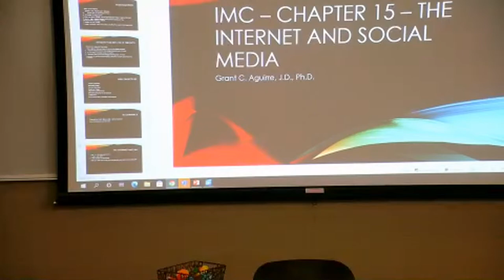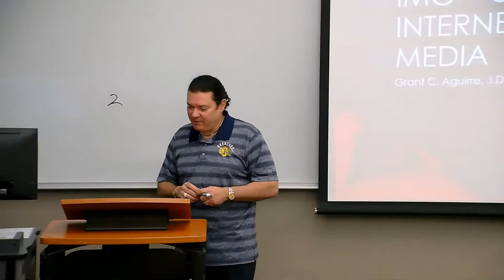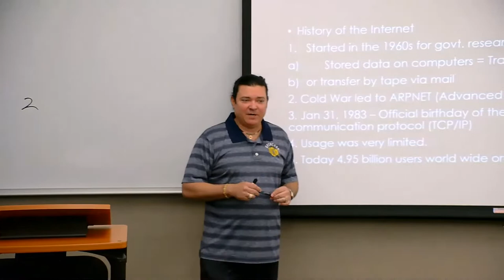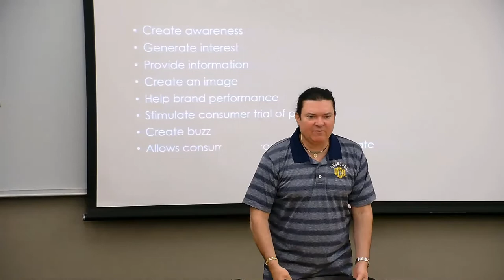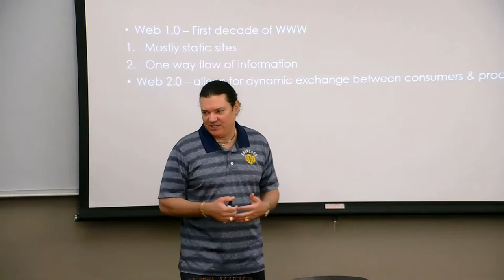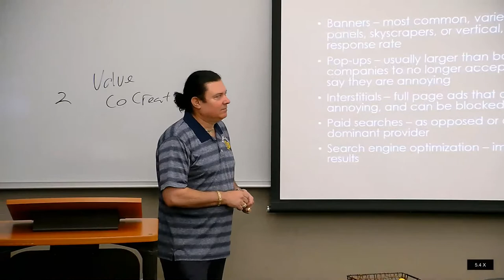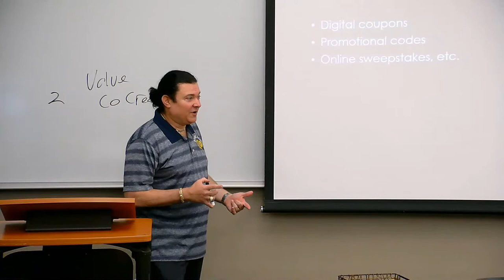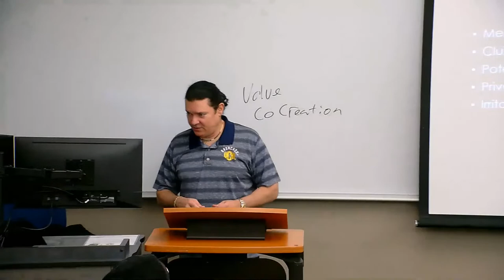IMC - The Internet and Social Media Part II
How to integrate social media and the internet into IMC